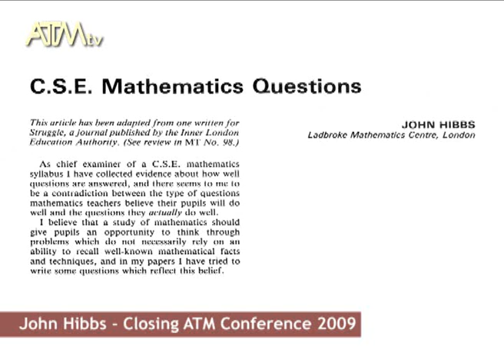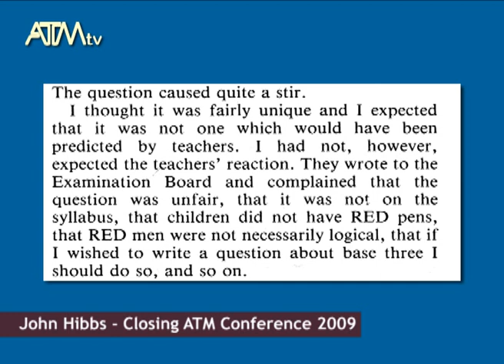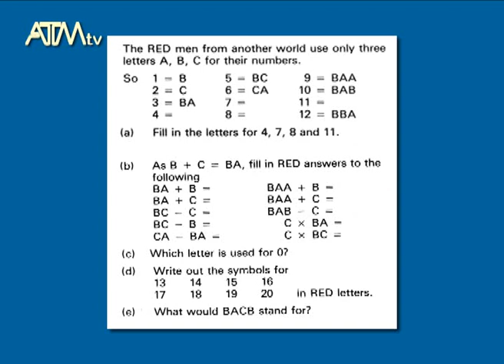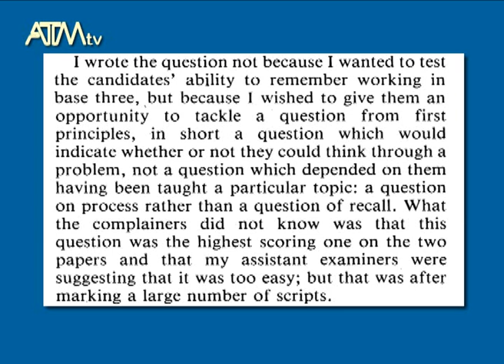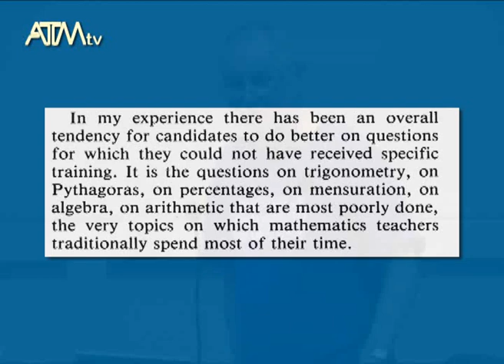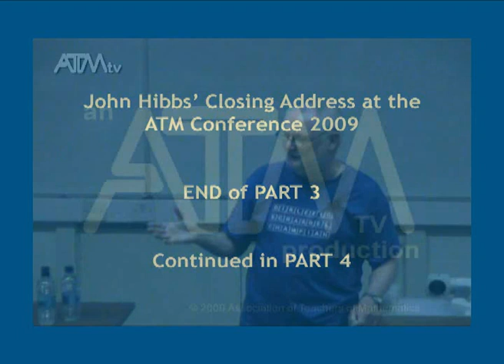John Hibbs - ATM Conference 2009 - Pt3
John Hibbs' closing address for the 2009 Conference of the Association of Teachers of Mathematics - Part 3 of 4